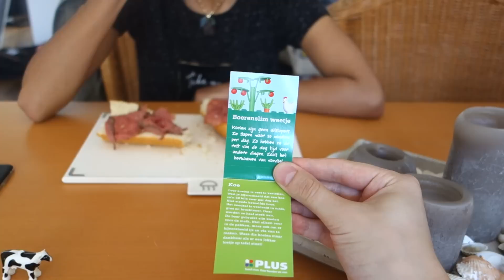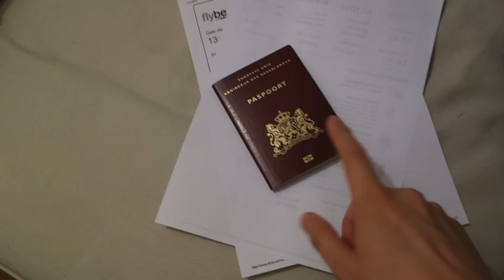NAGA EN MONSTER ONTMOETEN ELKAAR! - DODO VLOG #20